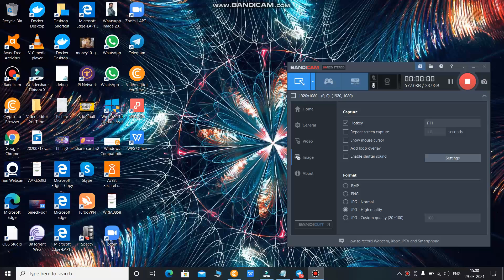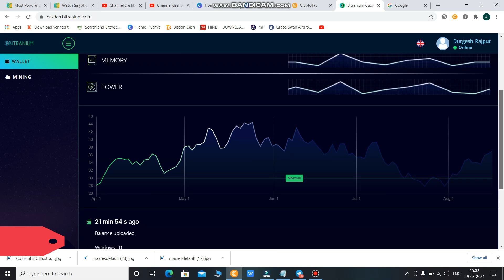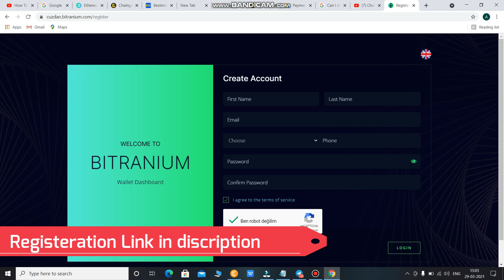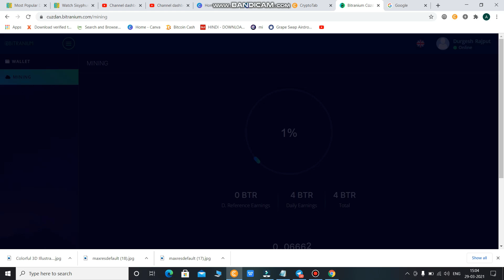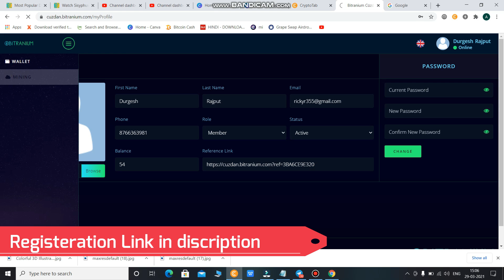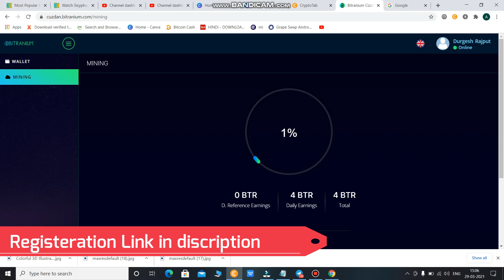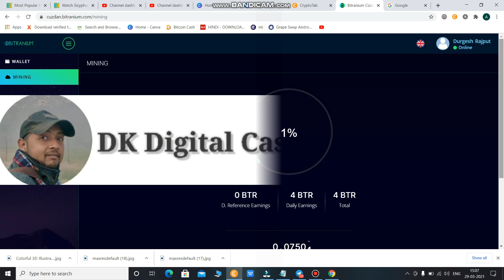Bitranium Mining || Free 50 BTR Coins On sign up & 4BTR Daily Earning BY Mining || Dont miss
Activate Mining After EVery 24hrs

# Pi Wallet
pi app
Pi network hindi
# Stormgain
Stormgain Bitcoin Mining
Stormgain review
Bitcoin mining
cloud mining